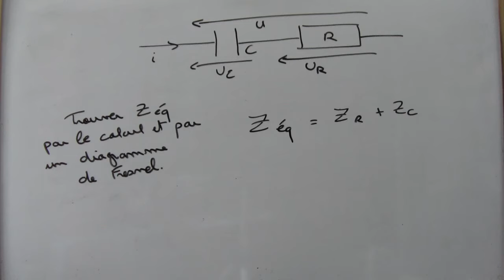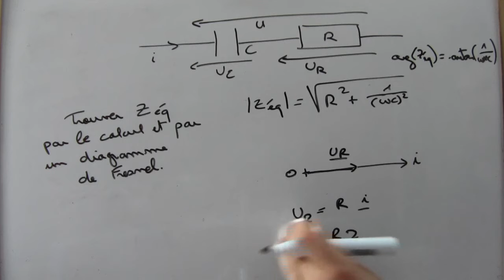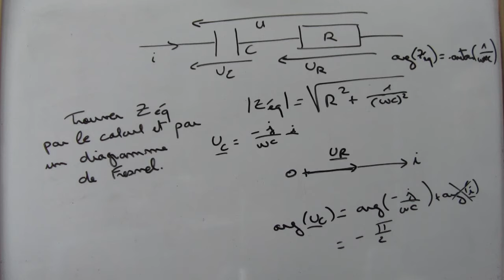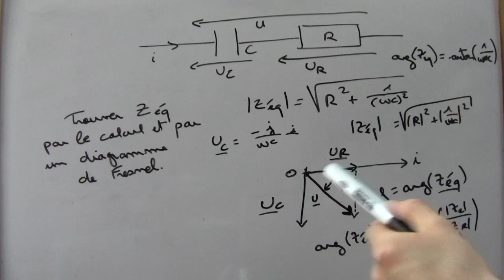Diagramme de Fresnel en électricité